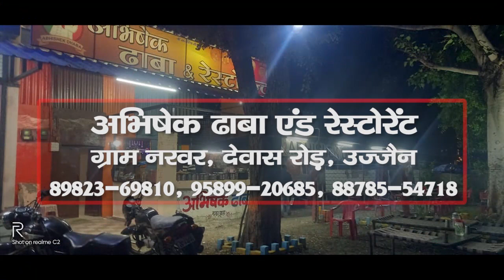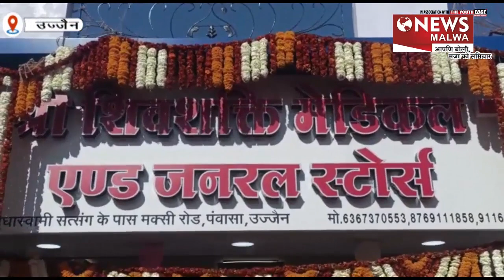Ujjain– न्यूज़ मालवा/ news malwa 15 फरवरी 2023, बुधवार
किरसान हुन पे भिन्नई रिया अधिकारी…म्हांकाल राजा का ब्याव की हुई री तैयारी..दीवा लगाड़वा के जुटेगा लोग, देखेगा दुनिया सारी….न्यूज हुन लई के अई ग्या नरी सारी…देखो तो सई, मजा नी आए तो पईसा वापिस।